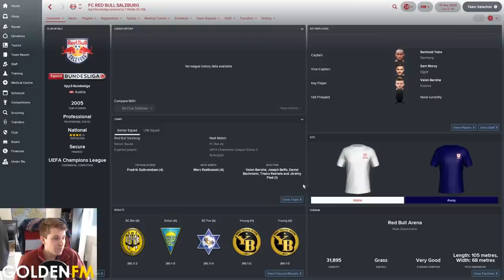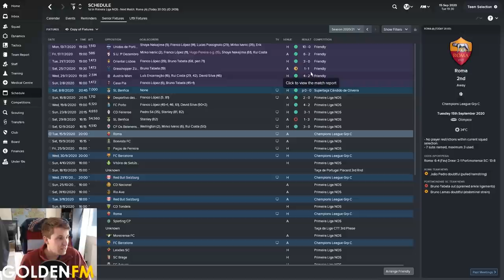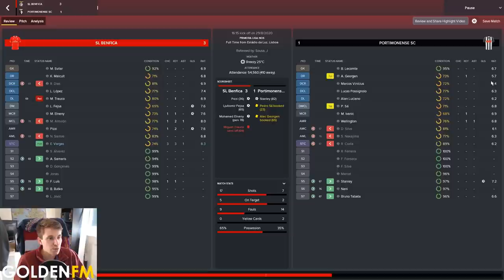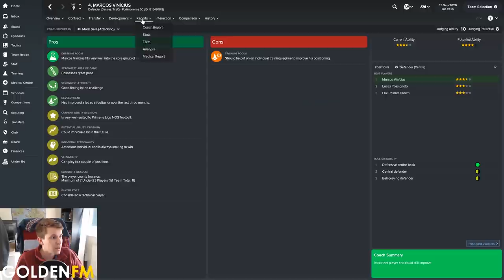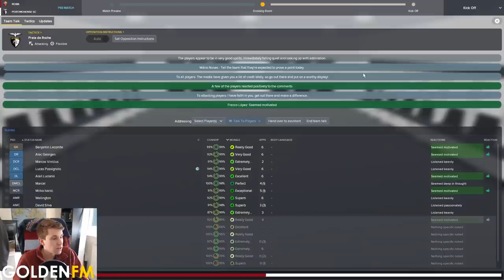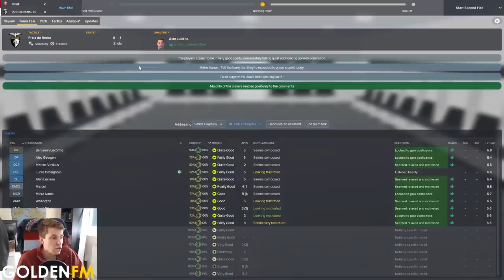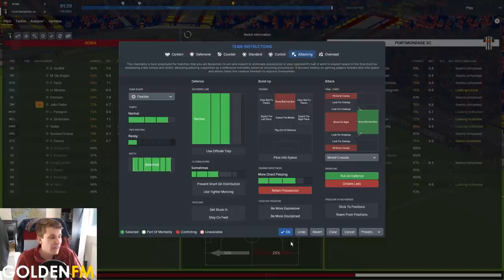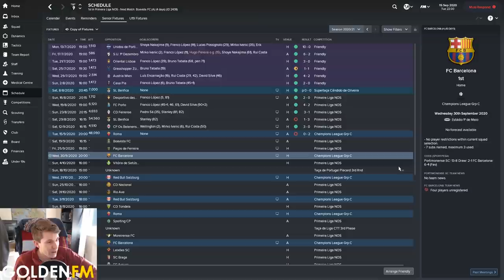Paul Plays in Portugal | #31 Champions League! Football Manager 2018